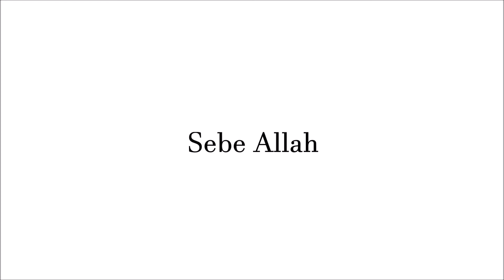ALPHA BLONDY - Sebe Allah (BASS COVER) by zarulikhwan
Click 👉  ''Bell' 🔔🔔

INSTRUMENT:
* Squier Vintage Modified Jazz Bass
* BEQ 700 Bass Graphic Equalizer
* Behringer U - Phoria UM2 Interface

AUDIO:
* Software Adobe Audition 2019, Guitar Rig 5
* N -Track Apps (use Phone)

* VSDC Video Editor Pro, Movie Maker
*Kinemaster Diamond Pro  (Apps)